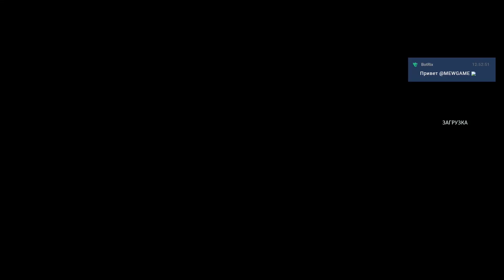Styx: Shards of Darkness #4. Врата Коррангара → Встреча послов → "Прикинемся торговцами!"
Стикс возвращается в новом стелс-приключении! Исследуйте и осваивайте огромные открытые пространства, пробирайтесь мимо или убивайте новых врагов и боссов и экспериментируйте с новым набором смертоносных способностей и оружия в арсенале нашего гоблина-убийцы.

Поднимитесь на головокружительный эльфийский город, пройдите через опасную территорию гномов и выживите на обширных неизведанных землях, полных смертельных опасностей, чтобы выполнить свою миссию!